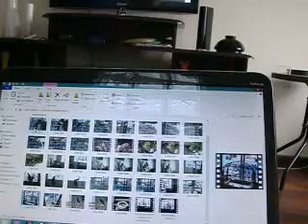OFF LlNE CANTANDO NA JANELA !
P'assaro preto com total liberdade,para voar por toda cidade .